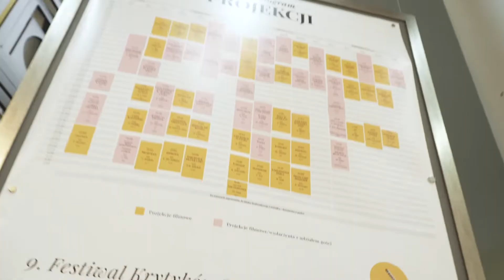Kamera Akcja 2018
Festiwal Krytyków Sztuki Filmowej Kamera Akcja - Highlights 2018